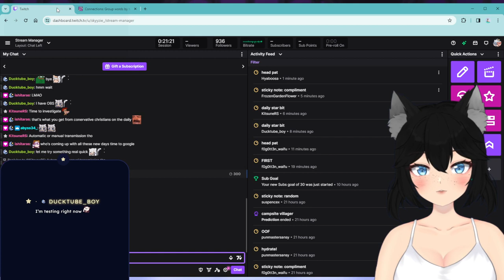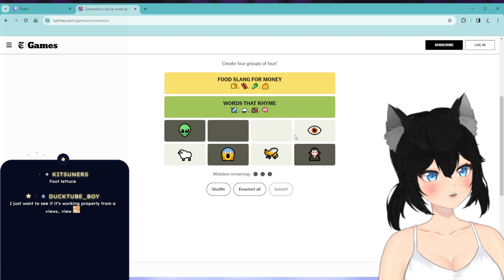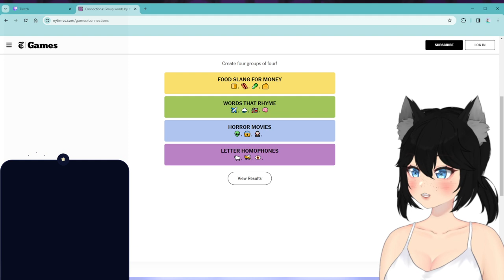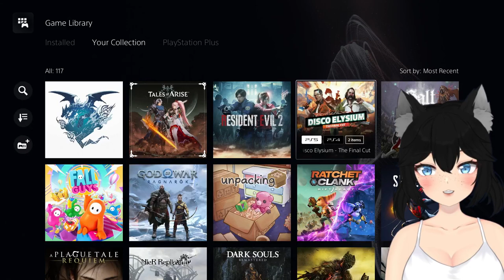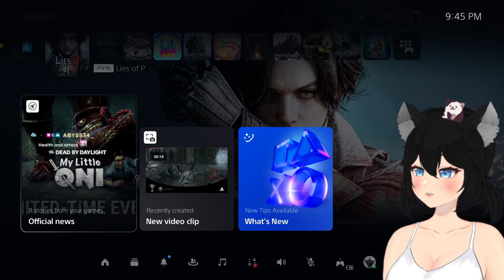⚪️ ⊹₊˚✦ SAVAGE, RATCHET, NASTY PUPPET HERE!!! ☾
☆ in this stream, we cruise through rosa isabelle street and meet with a couple mini bosses before finding the king of puppets!

 . ° ☾ —FOLLOW & CHAT—

 . ° ☾ —TIME STAMPS—
0:00 - starting soon
9:28 - chatting
31:59 - rosa isabelle street
2:02:22 - estella opera house
3:04:26 - king of puppets boss fight
4:21:20 - chatting